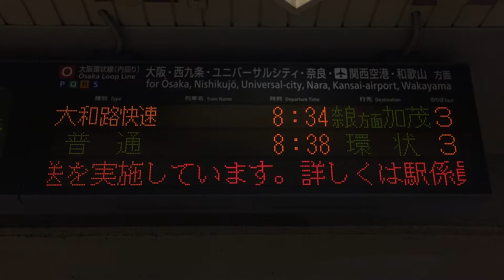【スクロールLED再現用】京阪電車 人身事故